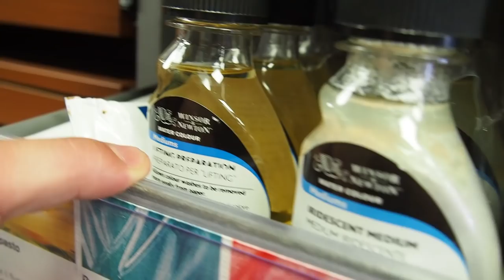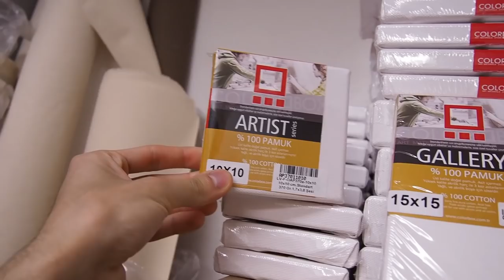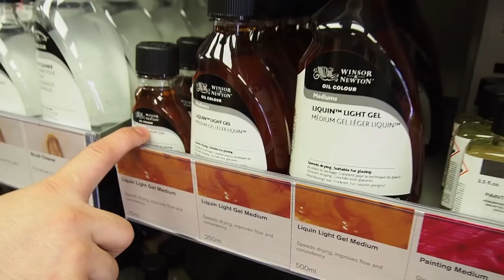1000 TL'lik KIRTASİYE ALIŞVERİŞİM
Muhammed Yüksel kanalında yağlı boya, akrilik, kuru boya, air brush ve marker terkniklerine dair videolar bulabilirsiniz.